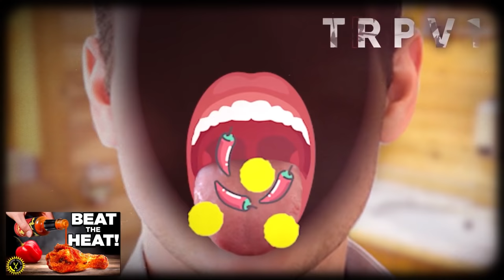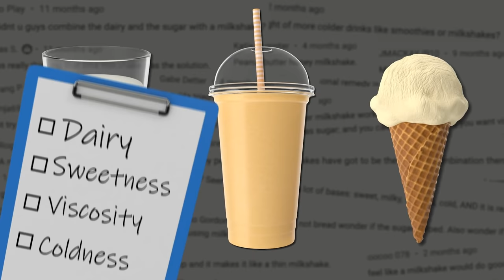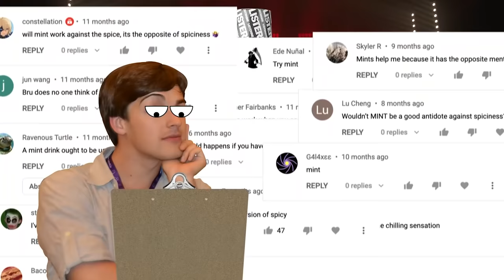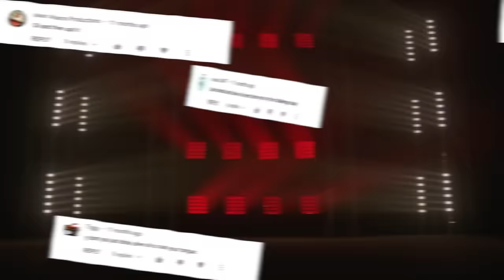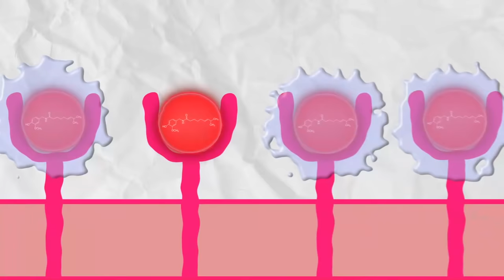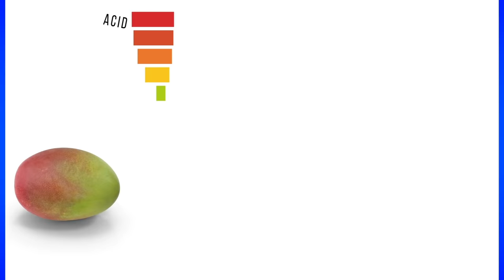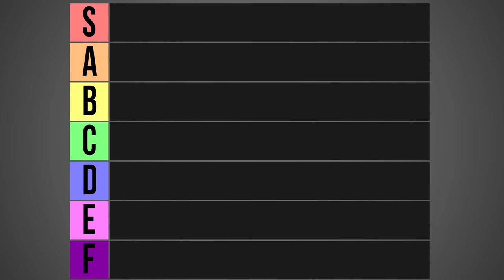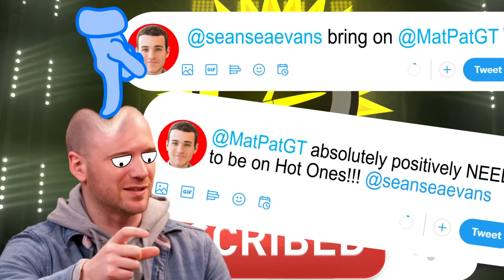Food Theory: The Hot Ones Challenge EXTREME Edition (How to Survive Spicy Food 2)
Help me host Jeopardy by signing the petition!

Last time we tried the Hot Ones Challenge, we SCORTCHED our mouths but ultimately came up with the winning remedies for soothing the pain of hot food... or so we THOUGHT! Theorists from all over shared their own cures for a burning mouth and today we are TESTING them. From milkshakes to SOAP, there is nothing holding us back except our own pain. What will be crowned the best heat soother? Watch to find out!

Credits:
Editors: Danial "BanditRants" Keristoufi, Pedro Freitas, and Jerika (NekoOnigiri)
Assistant Editor: Caitie Turner (viridianrosette)